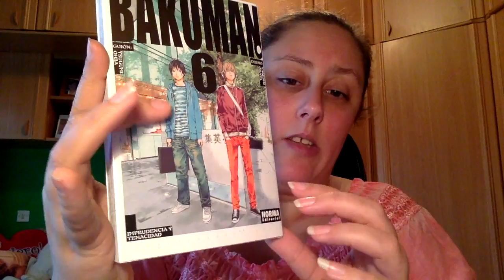Haul Libros Julio